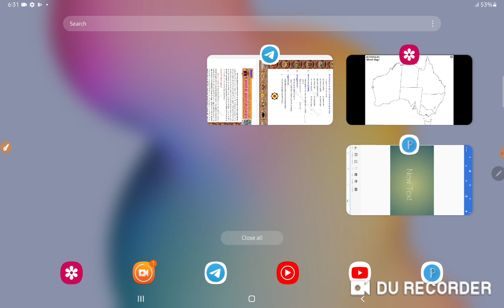WORLD Geography MAP SERIES ॥ आस्ट्रेलिया का मानचित्र कैसे भरें, सीखें मिनटों में by NEWARI sir